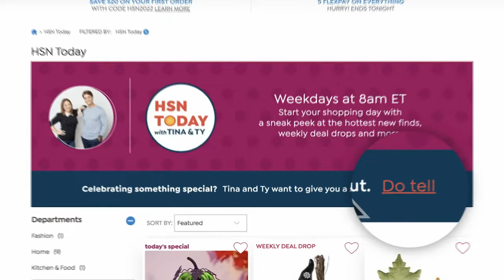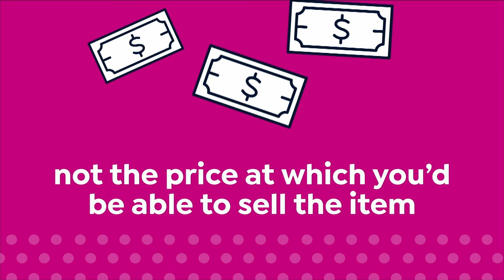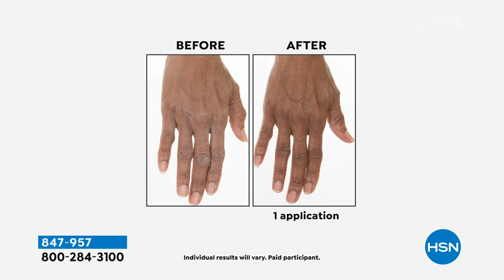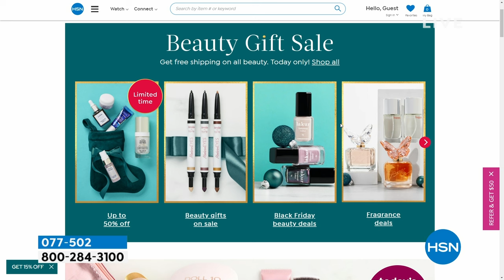HSN | HSN Today with Tina & Ty - Beauty Gift Guide 11.15.2023 - 08 AM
Give the gift of gorgeous this holiday with a BIG, beautiful day dedicated to all beauty lovers.